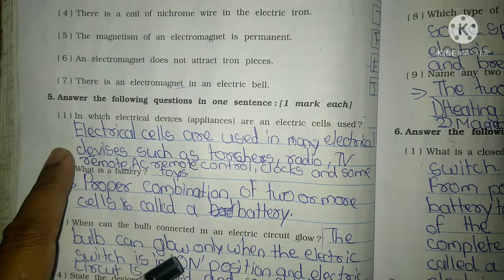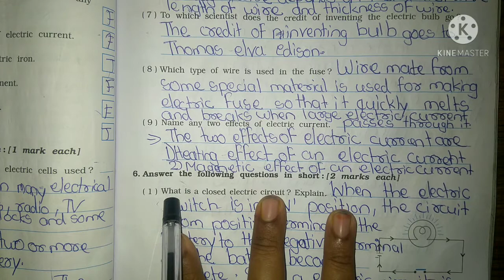class 7 science SEM2 lesson14 part 5 electric current and its effect Workbook Solution Gujarat board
All chapters explanation, summary, exercise CBSE/GSEB/NCERT grade :- class 7 GSEB /NCERT subject  :- science workbook book :- science workbook for semester 2 chapter 14 :-  Electric_current_and_its_effect Easy explanation in for other grades and subject study material. kindly visit and subscribe our channel Sarika study academy.
Sarikastudyacademy Textbooksolutions workbooksolution. ncertsolution class7sciencequestionandanswer gujaratboardsolution class1to10std.questionsandanswers In this video i explained science workbook chepter 14 Electric current and its effect so i hope you under stand the explanation and question and answers i hope this video help for your learning If you like than subscribe to my channel and hit the bell icon. .
Firefly music
My another video link Question and answers
Science subjects class7 Gujarat board